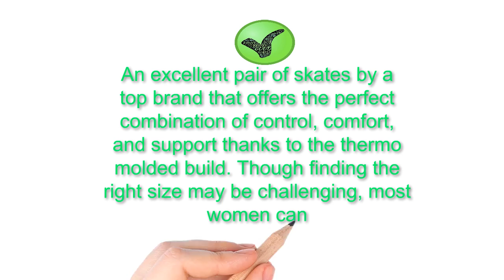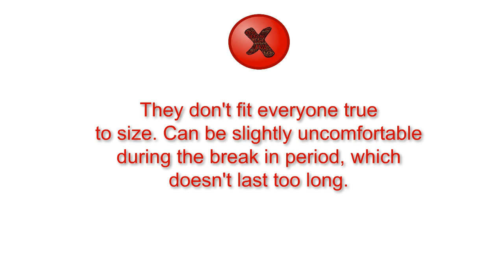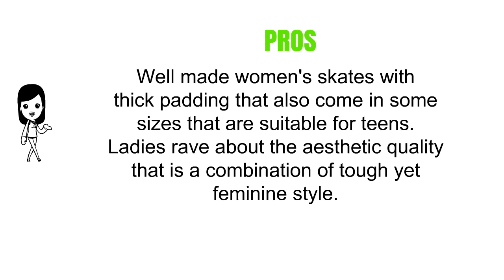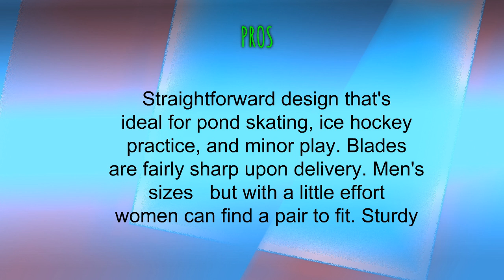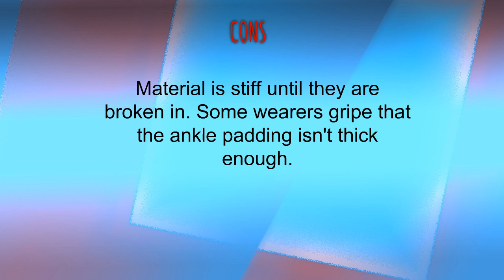Best Ice Hockey Skates To Purchase - Ice Hockey Skates Reviews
3. Bauer Supreme S140 Senior Hockey Skate ( 1048625 )
2. American Athletic Shoe Women's Soft Boot Hockey Skates
1. American Athletic Shoe Men's Ice Force Hockey Skates